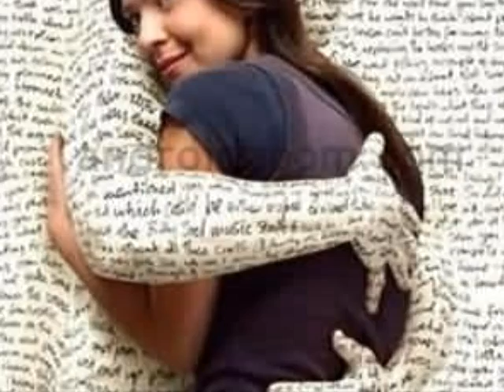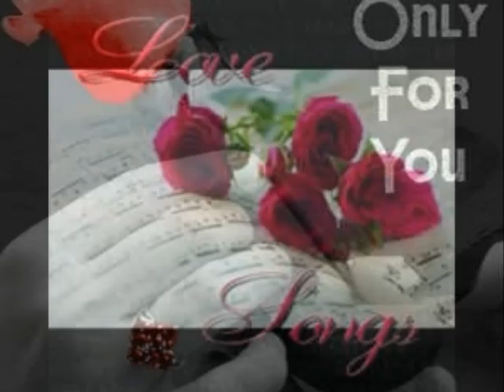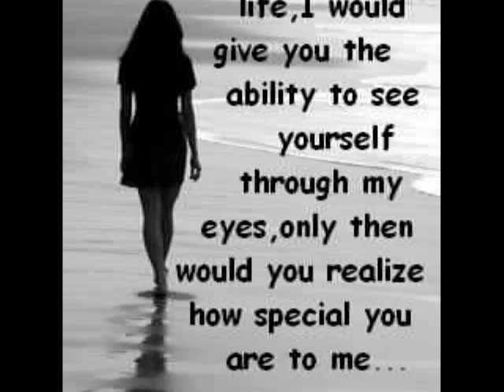Joe Santana And His Orchestra - I Started A Joke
Word And Music By B.Gibb-R.Gibb-M.Gibb